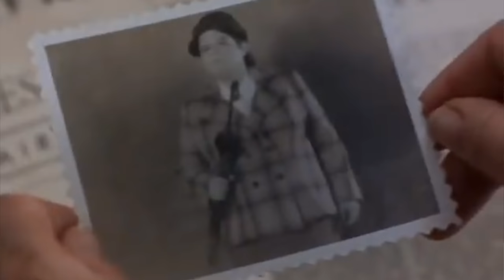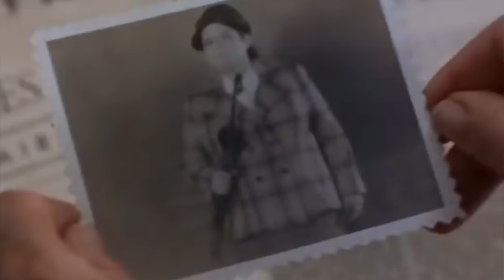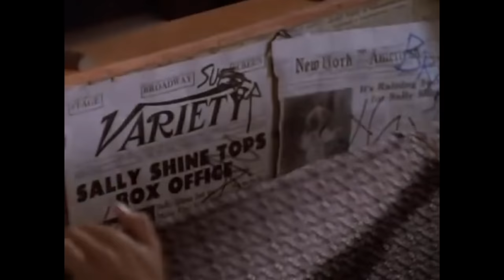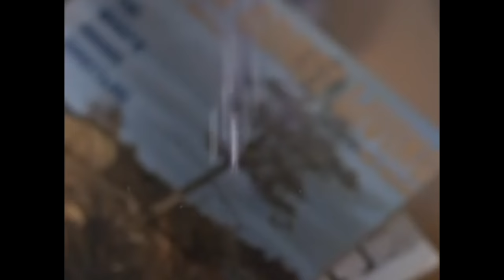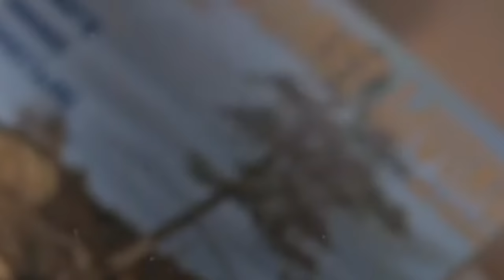How Disney's Tower of Terror Movie Defined a Generation (REMEMBER THIS??)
Remember the Tower of Terror movie on Disney? Find out out how it defined a generation of film franchises and and horror fanatics.

Today we're reviewing Tower of Terror (1997) starring Steve Guttenberg and Kirsten Dunst as an uncle and niece who set out to solve a mystery at the Hollywood Tower Hotel, in a film from The Wonderful World of Disney that kicked off a series of films based on popular Disney World rides. Let's see how they do!

MAILING ADDRESS:
Nick DiRamio
5419 Hollywood Blvd Ste C - # 430